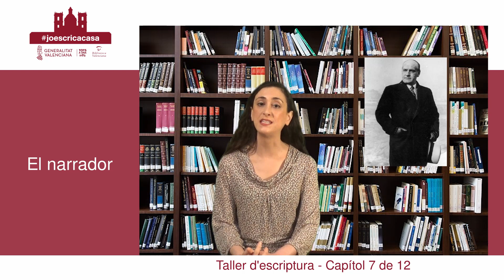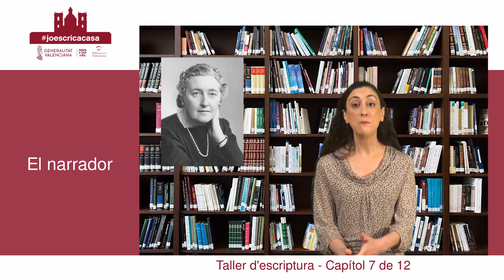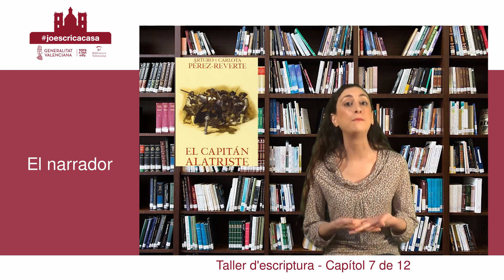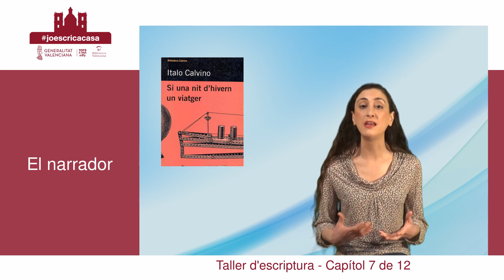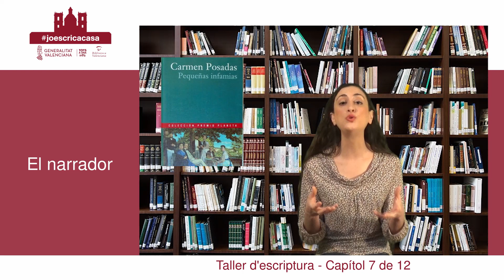Jo escric a casa. Mòdul 07 d'un total de 12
La Biblioteca Valenciana Nicolau Primitiu manté la seua oferta de tallers ara en la modalidat online amb dos noves propostes adaptades a esta metodologia, una en castellà i una altra en valencià.
Esta és la opció en valencià i el curs és impartit per Rebombori Cultural.

Estos tallers d'escriptura formen part d'un paquet d'activitats en línia que està desenvolupant la direcció general de Cultura i Patrimoni perquè els ciutadans puguin gaudir de continguts culturals des de casa i fer més suportable el confinament per l'emergència sanitària del  Covid-19.